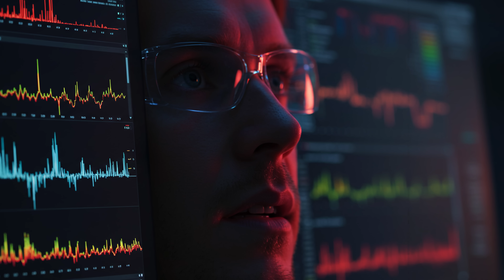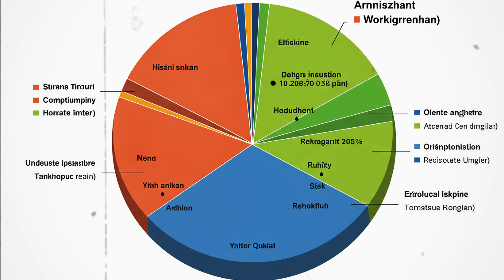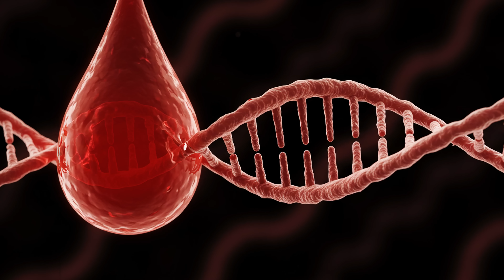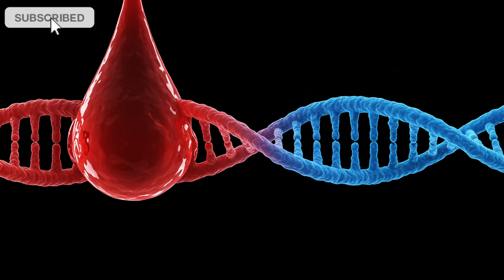ANCIENT DNA FINALLY REVEALS THE TRUE ORIGIN OF INDIA’S FIRST CIVILIZATIONS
For centuries, their origins were shrouded in mystery. But a forgotten grave in the ancient city of Rakhigarhi, India, revealed groundbreaking evidence. In this deep-dive documentary analysis, we explore how 4,500-year-old human remains, advanced ancient DNA techniques, and archaeological precision have led scientists to uncover the true origin of India’s first great civilization.

Discover how a single tooth — preserved beneath millennia of sediment — held the genetic key to identifying the Harappans not as foreign invaders, but as indigenous pioneers. Learn how genome sequencing shattered the long-standing Indo-Aryan migration theory, and how new research is rewriting the story of one of humanity’s oldest urban cultures.

From rivers that once flowed with life to cities built with precision and order, this investigation reveals how climate, culture, and biology intertwined to shape a forgotten empire — and how science has finally given voice to a people long thought lost to time.

Based on cutting-edge studies published by international geneticists and archaeologists, this is the story of how India’s ancient past still speaks through bones, blood, and buried secrets.

Source: Reich, David; Shinde, Vasant et al. — Nature, Cell, and related genome research publications.

Timestamps:
0:00 – Introduction
1:40 – The Mystery of the Harappans
3:25 – DNA from a Forgotten Tooth
6:00 – Genome Analysis
9:10 – Shattering Old Theories
12:00 – The Legacy in Our Blood